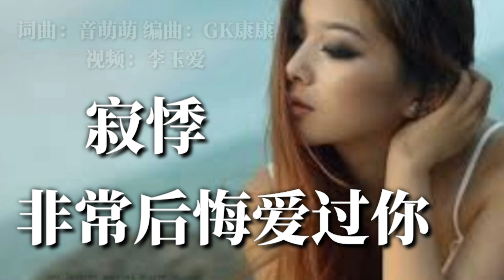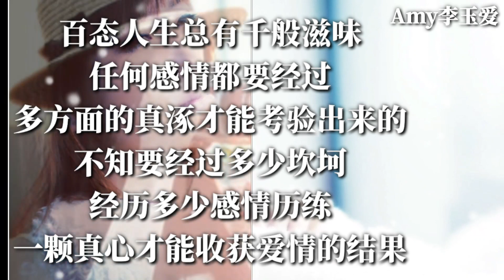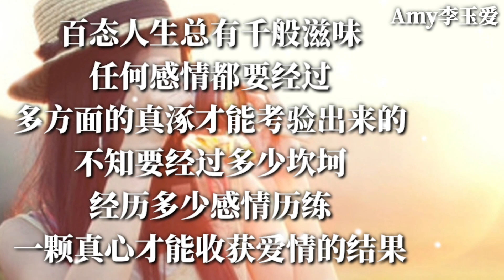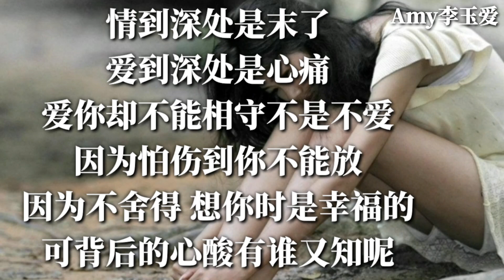🎵❤寂悸【非常后悔爱过你】❤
【非常后悔爱过你】
演唱：寂悸
词曲：音萌萌
编曲：GK康康
混音：尘航
和声：寂悸

算了吧就成全你走吧
反正我也没有选择呀
不甘心又没办法
挽留不过徒挣扎
就算是死也留不下你呀

转身后泪水已经落下
我好恨你突然爱上他
我们几年的情话
抵不过几天的他
我怎么舍得祝你幸福呀

当哭声哭到怒吼中沙哑
疼痛才能得到缓解啊
多少委屈默默咽下
多少难受不能喧哗
我真的后悔爱过你啦

穿心蚀骨的那一段牵挂
好了伤疤还是很痛啊
物是人非的夜色下
迈着最漫长的步伐
含着泪走向海角天涯

太爱你才被欺被践踏
眼角泪一个人偷偷擦
早知会如此难受啊
当初就不该相信呀
你信誓旦旦说过的话

怪我懂得太晚了
心痛已经停不下
就算不甘心也没有办法

那么多的人都像演员，把自己的生活演给了别人看，忘了自己的生活是活的自己。帮过你的人不要忘，爱过你的人不要恨，信任你的人不要骗，时间不一定能证明很多东西，但一定会让你看透很多东西。与你无缘的人，你与他说话再多也是废话。与你有缘的人，你的存在就能惊醒他所有的感觉。永远别后悔，因为如果过去是好的，完美，如果过去是不好的，那也是经验和智慧。如果可以，就给心灵安上“删除键”，删除昨日的不堪，删除越轨的感情，让我们认真地搜索幸福；删除我们芜杂的欲望，把我们不想再见的那人，不堪再回首的经历，不愿再牵手的伤感，不可再接触的事物，不能要、要不了的一切，统统删去吧！
爱不是一时，而是一世。无论结局如何，今生都在心里。一场相遇，一生铭记，感恩今生遇见了你，我会永远珍惜，每当想念你时都有难过得流泪，即使流泪也不愿放手，唉！情到深处是末了，爱到深处是心痛，爱你却不能相守，不是不爱，因为怕伤到你，不能放，因为不舍得，想你时是幸福的，可背后的心酸有谁又知呢~爱，太难，太难，从你走进我心的那刻起，我就把刚开局的爱输给了你！
百态人生，总有千般滋味，任何感情，都要经过多方面的真涿，才能考验出来的，不知要经过多少坎坷，经历多少感情历练，一颗真心才能收获爱情的结果。就算有再好的关系，不去认真对待，也终会分散！放弃了，就不该后悔。失去了，就不该回忆。放下该放下的你，退出没结局的剧。